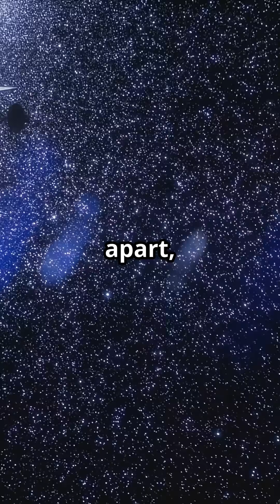🚀 On This Day in Space: August 11 | Neptune’s Hidden Rings & First Human in Microgravit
🚀 On This Day in Space: August 11 | Neptune’s Hidden Rings & First Human in Microgravity

Description:
📅 On this day in space history…

1989 - NASA’s Voyager 2 discovered two partial rings around Neptune, revealing the icy giant’s complex and mysterious ring system.

1962 - Soviet cosmonaut Andrian Nikolayev launched aboard Vostok 3, becoming the first human to float in microgravity - a milestone that changed human spaceflight forever.

From hidden rings in the outer solar system to groundbreaking human endurance in space, August 11 reminds us how exploration reshapes our understanding of the cosmos.